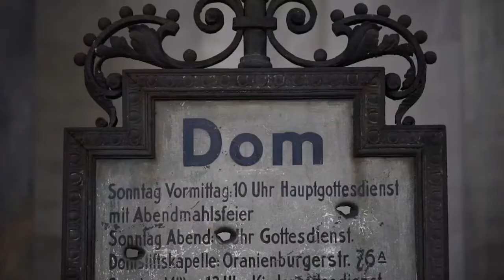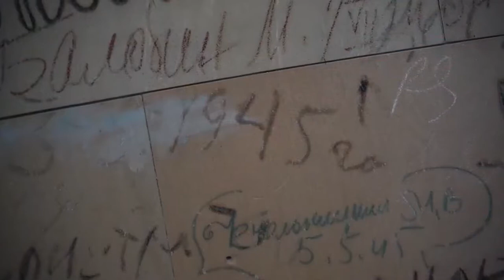Berlín, un rostro marcado por las cicatrices de la segunda guerra mundial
La Segunda Guerra Mundial dejó numerosas marcas en los edificios de Berlín, cicatrices provocadas por bombas y proyectiles, restos aún visibles si uno sabe a dónde mirar.